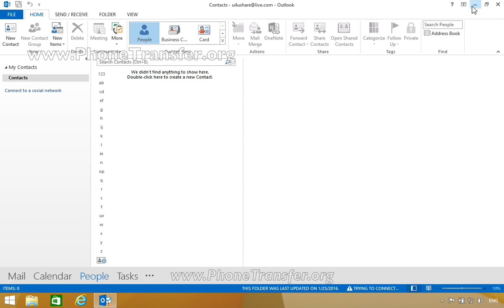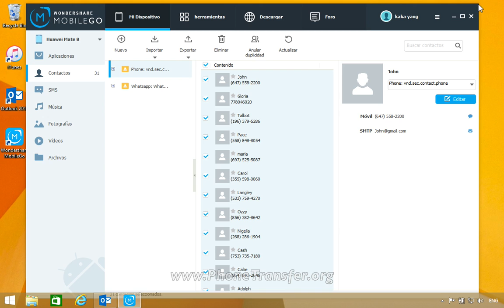Exportar contactos de Huawei casamata de 8 a Outlook